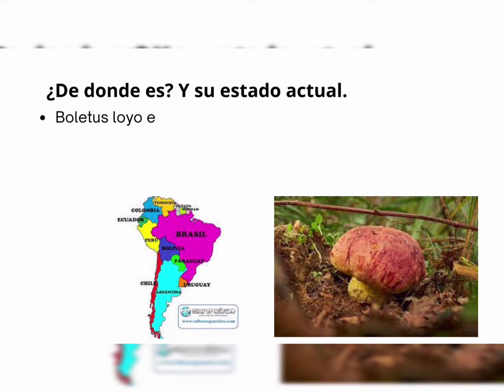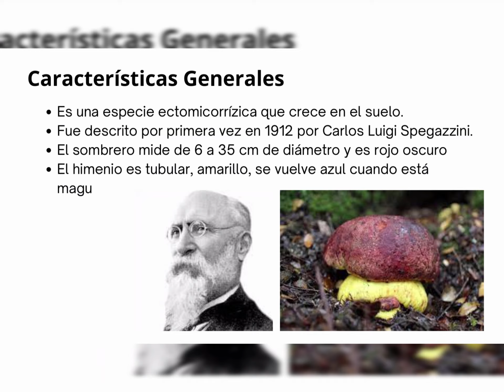Hablemos sobre el Bolectus loyo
Hoy les hablare sobre un hongo conocido como Bolectus loyo